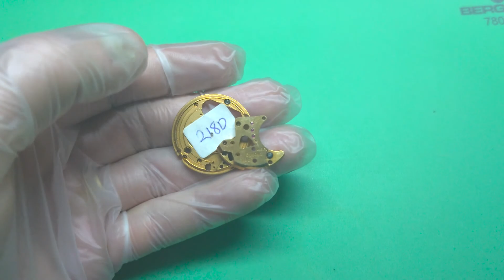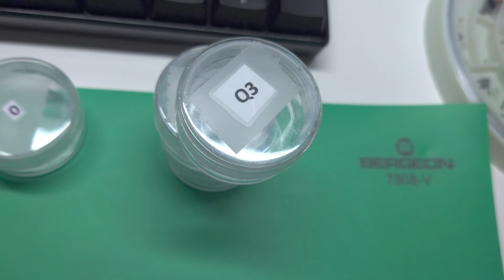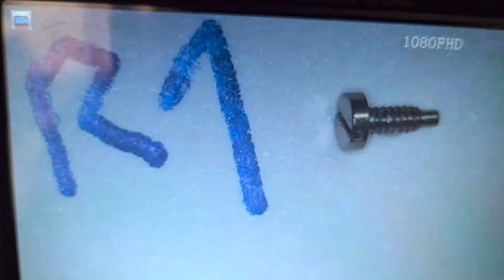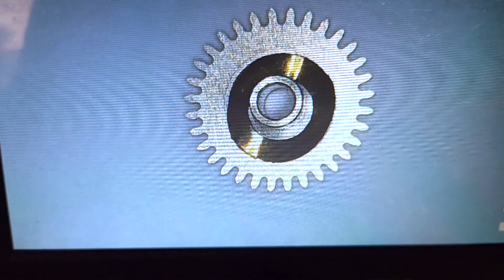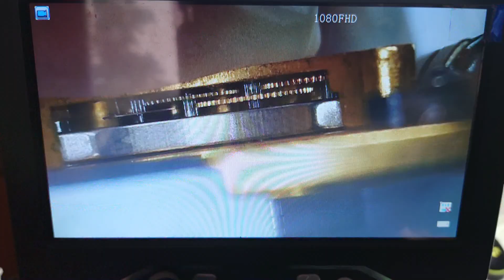Building a Bulova cal 218D from spare parts! - [Ep.No.260]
Hello world,

I built this Bulova from my spare parts. I will show what you need for this very detailed.